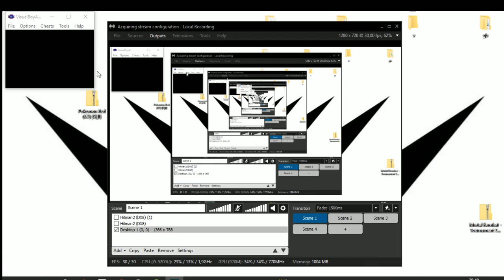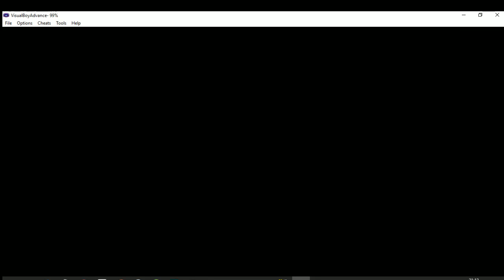📦 Pokemon Red / Games in bulk (Game Boy)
Pokémon Red Version and Blue Version, originally released in Japan as Pokémon Der Version and Green Version are role-playing video games developed by Game Freak and published by Nintendo for the Game Boy. They are the first installments of the Pokémon series. They were first released in Japan in 1996 as Red and Green. "Blue" was released later in the year as a special edition. They were later released as Red and Blue in North America, Europe and Australia over the following three years. Pokémon Yellow, a special edition version, was released roughly a year later. Red and Green have subsequently been remade for the Game Boy Advance as Pokémon FireRed and LeafGreen, released in 2004.

The player controls the protagonist from an overhead perspective and navigates him throughout the fictional region of Kanto in a quest to master Pokémon battling. The goal of the games is to become the champion of the Pokémon League by defeating the eight Gym Leaders and then the top four Pokémon trainers in the land, the Elite Four. Another objective is to complete the Pokédex, an in-game encyclopedia, by obtaining the 150 available Pokémon. Red and Blue utilize the Game Link Cable, which connects two games together and allows Pokémon to be traded or battled between games. Both titles are independent of each other but feature the same plot, and while they can be played separately, it is necessary for players to trade among both games in order to obtain all of the first 150 Pokémon.

Red and Blue were well-received with critics praising the multiplayer options, especially the concept of trading. They received an aggregated score of 89% on GameRankings and are perennially ranked on top-game lists including at least four years on IGN's Top 100 Games of All Time. The games' releases marked the beginning of what would become a multibillion-dollar franchise, jointly selling millions of copies worldwide. In 2009 they appeared in the Guinness Book of World Records under "Best selling RPG on the Game Boy" and "Best selling RPG of all time". The games were released on the Nintendo 3DS Virtual Console service on February 27, 2016, as a commemoration of the franchise's 20th anniversary.

Publisher(s) Nintendo
Director(s) Satoshi Tajiri
Producer(s) Shigeru Miyamoto
Takashi Kawaguchi
Tsunekazu Ishihara
Designer(s) Satoshi Tajiri
Artist(s) Ken Sugimori
Writer(s) Satoshi Tajiri
Ryosuke Taniguchi
Fumihiro Nonomura
Hiroyuki Jinnai
Composer(s) Junichi Masuda
Series Pokémon
Platform(s) Game Boy
Release date(s) Green
JP: February 27, 1996
Red
NA: September 28, 1998
AU: October 23, 1998
UK: June 10, 1999
EU: October 5, 1999
Blue
JP: October 15, 1996
Genre(s) Role-playing

© Etoile (Gaming)